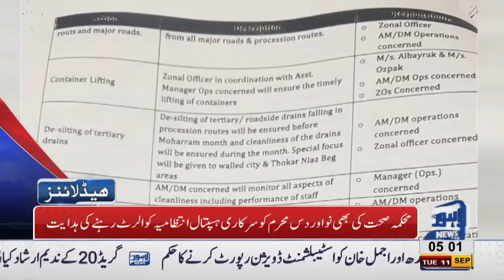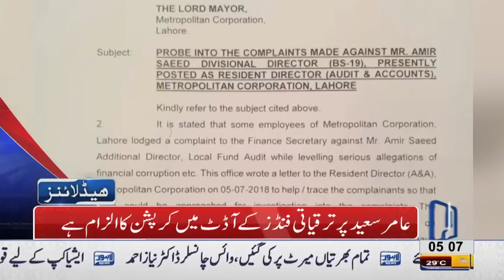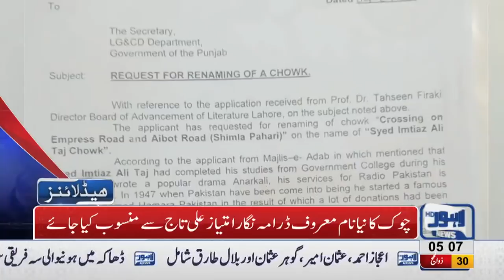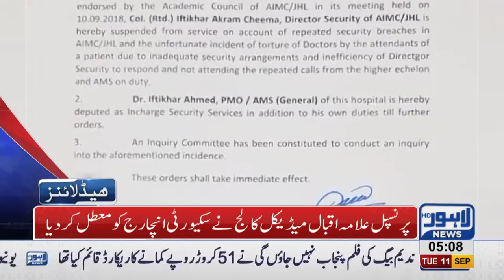05 AM Headlines Lahore News HD – 11 September 2018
02 AM Headlines Lahore News HD – 11 September 2018